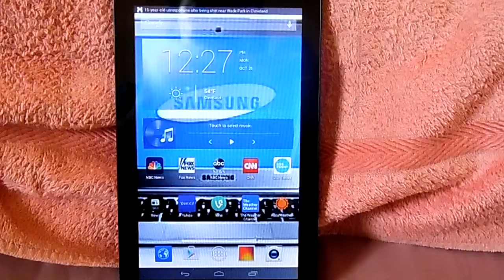ALCATEL One Touch Pop 7 Seven Inch Broadband android Cellular wireless WiFi tablet taken with my Samsung W.B.-35-F Digital camera  uploaded this to a friend who don,t  internet service so I sent the video & some other information & options that might be considered for wireless services without buying another hot spot & data plan